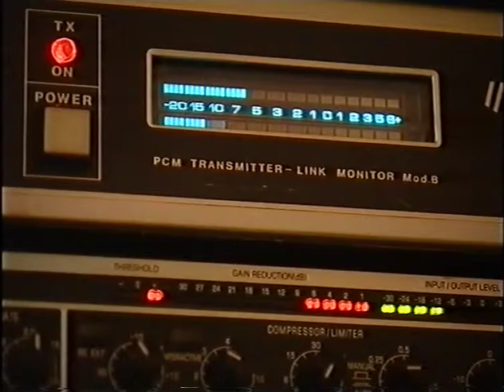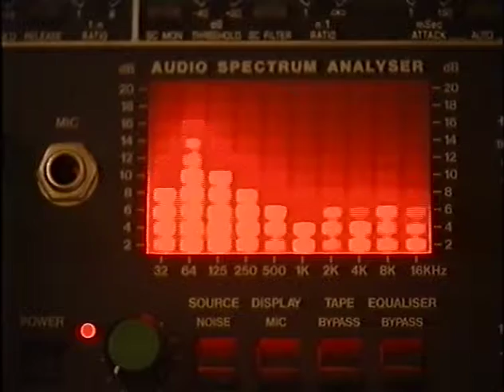Heropstart radio Scorpio 2002 op ROB TV nieuws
Na een onderbreking van bijna 2 jaar kent Radio Scorpio een heropstart vanuit de nieuwe studio's in de Smeiersstraat. Naar aanleiding van deze gebeurtenis zendt ROB TV hierover een reportage uit in het nieuws.